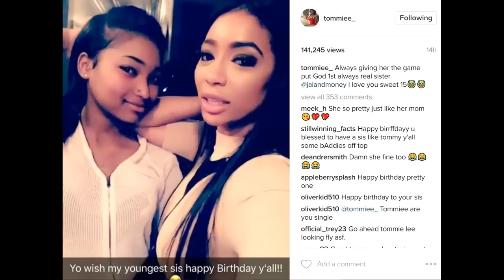Tommie Lee celebrates with Jai! Little sister just turned 15 LHHATL 6 model is the best big sister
Tommie Lee celebrates with Jai! Little sister just turned 15! Love and Hip Hop Atlanta Season 6 model is the best big sister!